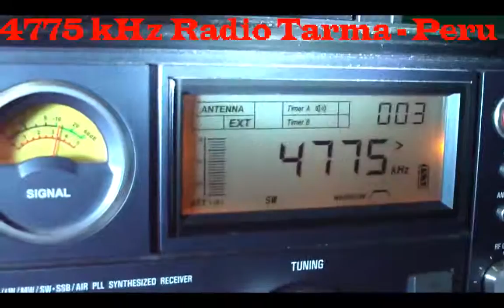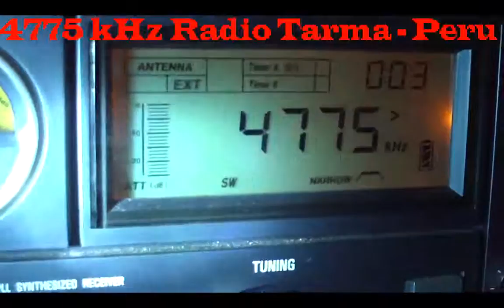4775 kHz Radio Tarma , Provincia de Tarma , Peru 23:22 UTC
4775 kHz Radio Tarma , Provincia de Tarma , Peru 23:22 UTC Mais DX